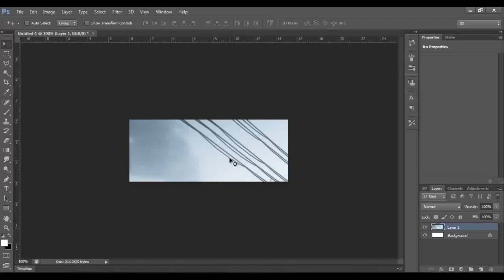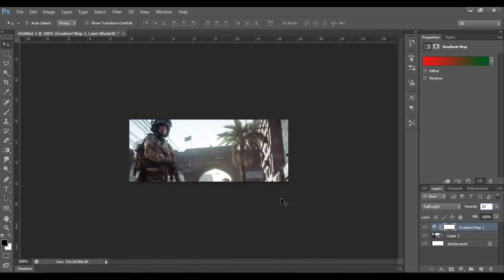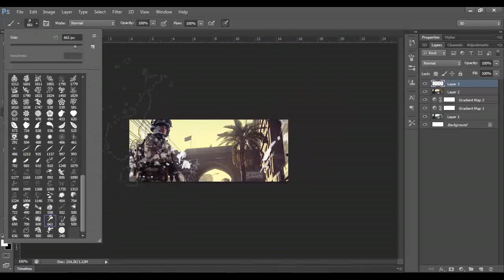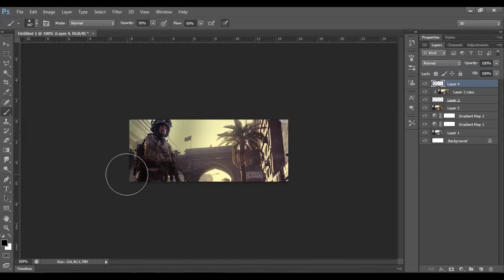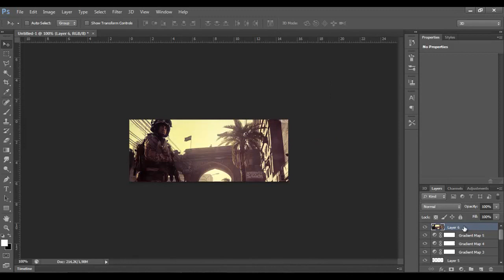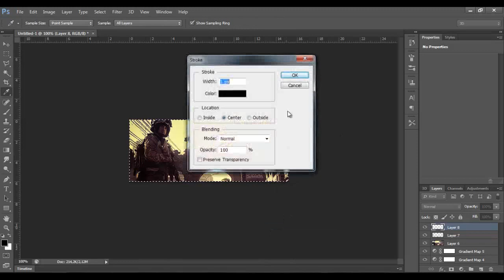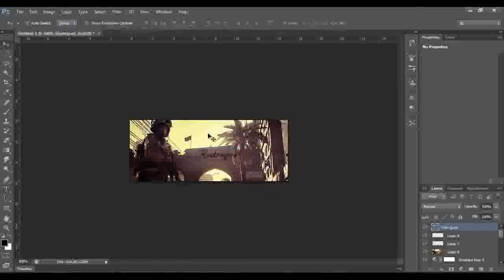Tutorial photoshop CS6 Sign Box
Quer se torna parceiro da RPMNetwork?

Obrigado!